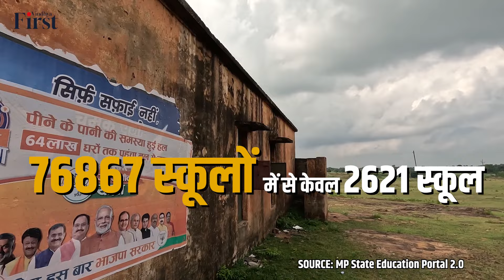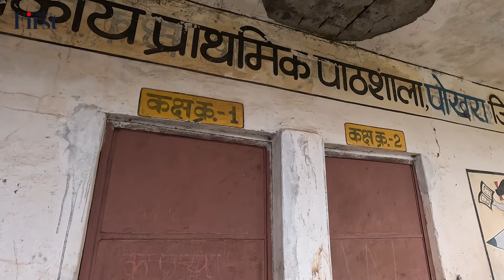Education Story : बदहाल शिक्षा, जर्जर स्कूल यही मिला है विंध्य के नौनिहालों को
Education Story (सौतेला विंध्य): ऐसे स्कूल में पढ़ेंगे बच्चे तो मजदूर ही बनेंगे
विंध्य की स्कूलों में शिक्षकों की सबसे ज्यादा बदहाली है  यहां 1747 स्कूल एक शिक्षक के भरोसे हैं, वहीं 554 स्कूल ऐसे हैं जहां एक भी शिक्षक नहीं हैं. पूरी खबर जानने के लिए बने रहिए विंध्य फर्स्ट के साथ